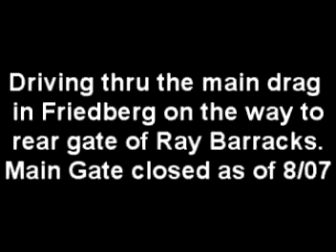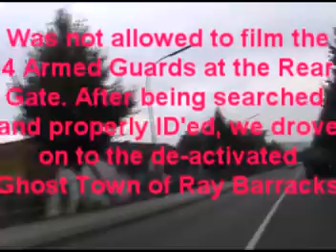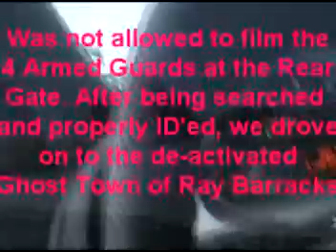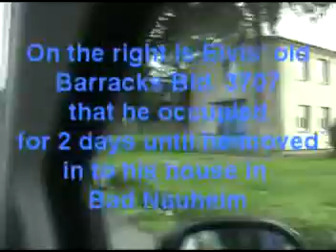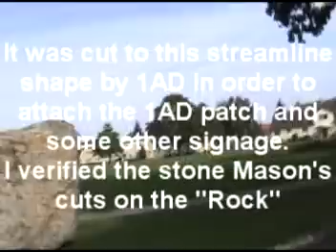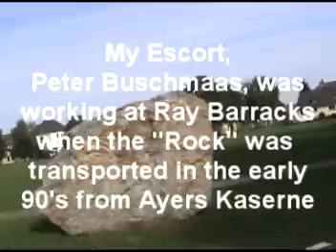Ray Barracks 2007 Part I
Visit to former US Army Base, Ray Barracks, Friedberg, Germany, which closed its doors forever in August 2007.